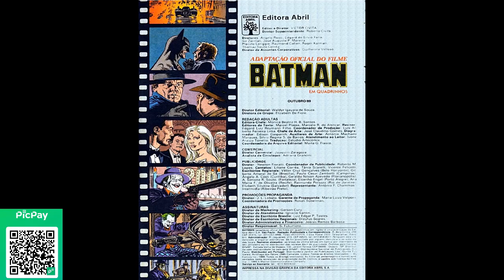HQ BATMAN 05